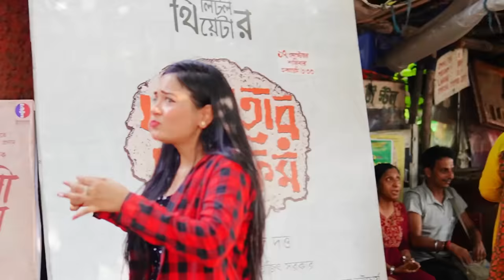Eating Only STRANGER's Food for 24 Hours 😜 *Couple Got Angry* 😡 Shocking Reaction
Products Links:

1. DERMATOUCH Bye Bye Pigmentation removal Cream

2. DERMATOUCH 10% Niacinamide Serum, Tyrostat 3%, Zinc 1% Clarifying Face Serum

DERMATOUCH Vitamin E Moisturizer for face

DERMATOUCH Bye Bye Pigmentation Face Scrub

DERMATOUCH Alcohol Free Face Toner

DERMATOUCH Bye Bye Pigmentation removal Cream

The  Cream is infused with clinically proven actives that are effective to lighten pigmentation and dark spots. This cream helps to reduce blemishes on the skin. This non-greasy cream gives intense nourishment to the skin and effectively removes pigmentation on the skin.

PORE TIGHTENING ALCOHOL-FREE TONER

Dermatouch Pore Tightening Alcohol-Free Toner is a daily leave-on facial toner that helps to reduce the appearance of large pores. This dermatologically tested toner is formulated to refine pores and diminish uneven skin tone by removing excess oil, dirt and skin impurities.

BYE BYE PIGMENTATION SCRUB

 Bye Bye Pigmentation Gentle Exfoliating Face Scrub has de-tanning properties that help to lighten pigmentation on the face. This nutrient-packed face scrub is a gentle exfoliator that firms and nourishes skin with a blend of shea butter and caffeine.

HYDROSELLA 1% & VITAMIN E MOISTURIZER

Dermatouch fix-it-with Hydrosella 1% Vitamin E moisturizer gets quickly absorbed into skin, protecting and locking-in the moisturizer for an all-day hydration. The dermatologically tested and clinically proven actives in this vitamin E moisturizer help the skin to improve its moisture barrier which in turn makes the skin feel fresh, silky soft and more radiant.

BYE BYE PIGMENTATION & 10% NIACINAMIDE

 clarifying serum is a dermatologically tested serum with clinically proven actives that helps in reducing dark spots and hyperpigmentation on the skin. This serum contains a potent mix of soothing ingredients that purify the skin’s complexion and helps to enhance glow.